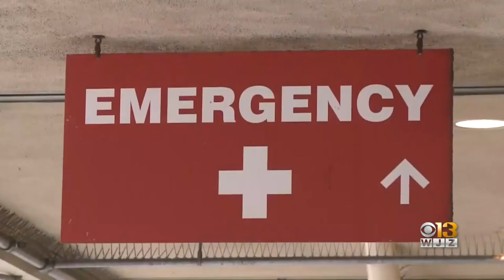Doctors Report Cases Of Multisystem Inflammatory Syndrome In Young Adults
The number of cases of Multisystem Inflammatory Syndrome sickening children across the country is continuing to grow, but now it’s also showing up in young adults.